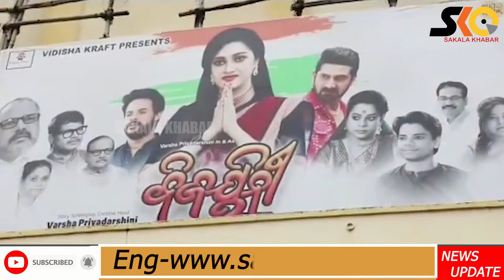ଆସୁଛି ବର୍ଷା ପ୍ରିୟଦର୍ଶିନୀକଂ ଅଭିନୀତ ନୂଆଁ ଓଡ଼ିଆ ଚଳଚ୍ଚିତ୍ର ବିଜୟିନୀ।Sakalakhabar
ଆସୁଛି ବର୍ଷା ପ୍ରିୟଦର୍ଶିନୀକଂ ଅଭିନୀତ ନୂଆଁ ଓଡ଼ିଆ ଚଳଚ୍ଚିତ୍ର ବିଜୟିନୀ।